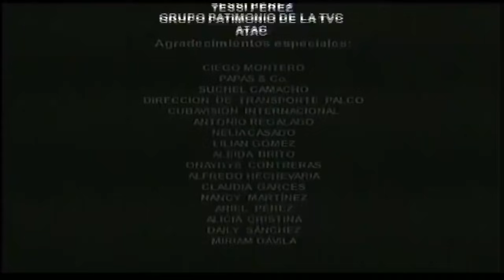Vivir Del cuento - Cada Loco Con Su Tema - Panfilo y Chequera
♫ ♪. . . La Casa Del Rítmo y este Vivir Del Cuento en que Aguaje ha solicitado una Plaza de Asistente a Domicilio, para cuidar a Panfilo, haciendole creer a la trabajadora social que este esta loco y a la vez a Panfilo, que ella es su tia ...otro enredo mas.. "Cada Loco Con Su Tema". que lo disfruten...♫ ♪ ..